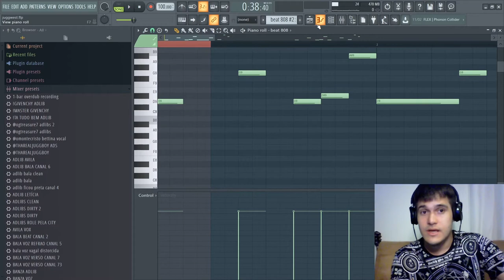COMO CHAMAR MAIS ATENÇÃO NO SEU BEAT